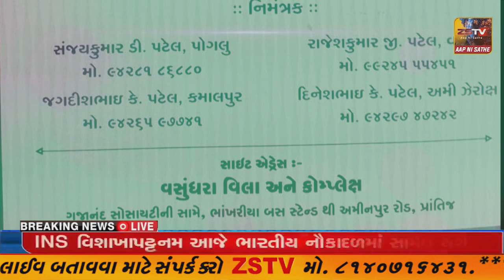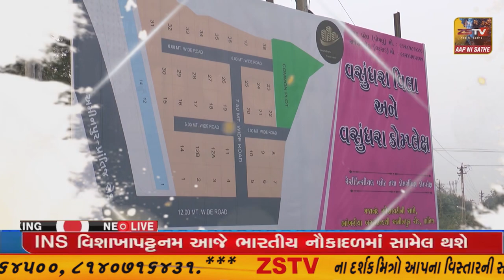પ્રાંતિજ ના ઈમાનદાર ગૃહસ્થે ૫૦ વર્ષ જુના મકાનનો કબજો મુળ માલિક ને સુપ્રત કરી માનવતાની કરાવી પ્રતીતિ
પ્રાંતિજ ના ઈમાનદાર ગૃહસ્થે ૫૦ વર્ષ જુના મકાનનો કબજો મુળ માલિક ને સુપ્રત કરી માનવતાની કરાવી પ્રતીતિછેલ્લા ૫૦ વર્ષ થી મકાન મા ભાડે રહેતા હતા
//ZSTVNEWS//